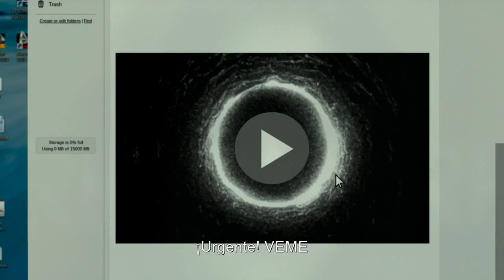MorirasEn7Dias - Daniela De Leon